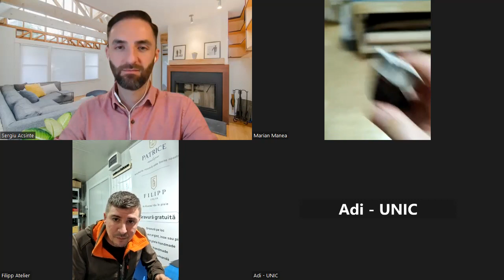Întâlnirea pasionaţilor de piele cu Marian Vasile Manea (04-04-2023)